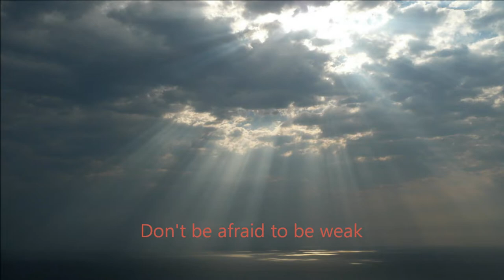Return To Innocence - Enigma 。 Taroko National Park, 太魯閣布洛灣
Song: Return to Innocence
Artist: Enigma

Taroko National Park - a Taiwan's famous scenic park.
The Taroko Tribe (developed from Atayal Trivbe) - one of Taiwan's 14 Tribes lives around Taroko Gorge, near Hualien on the central east coast.  The center of aboriginal culture is Buluwan, four km up the gorge. Here, you can view stone, iron, and ceramic artifacts, and watch Atayal women weave native fabrics.

"Return to Innocence" is a 1994 song created by the musical group Enigma sampled Difang Duana (elder of  Taiwan Amis Tribe) and Igay Duana's "Elders' Drinking Song".
1996 Atlanta Olympic theme song performed by Enigma used his voice . Difang, who brought the music of The Amis tribe to the world died at the age of 82.

Artist:  Enigma